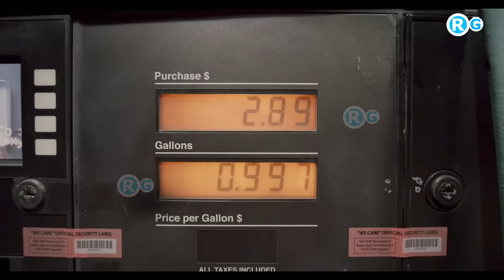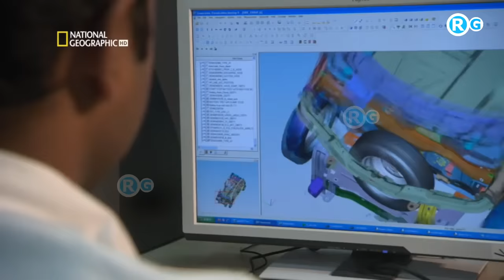Tata Nano EV नए लुक में गरदा उड़ाने को तैयार बेहद कम कीमत में मिलेगी || Tata nano ev price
The Tata Nano might have ended up as an unaccomplished dream for Tata Motors, but there is no denying that the car had a great potential to be a good seller if it was marketed differently. In this recent times, when the popularity and requirement of compact electric cars are increasing like never before, the Tata Nano Electric is an idea which could have worked well if Tata Motors had conceptualized it in the current times.
More related topic Keyword
tata nano ev price
tata nano ev price in india
tata nano ev price in india 2022
tata nano ev launch date in india
tata nano ev 2022
tata nano ev price 2022
is nano ev available in india
tata nano ev price in delhi